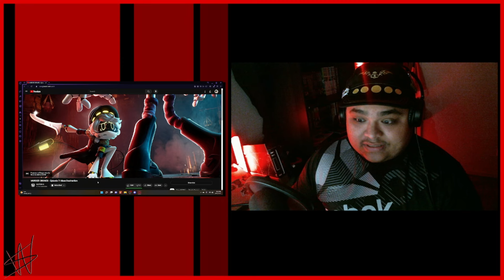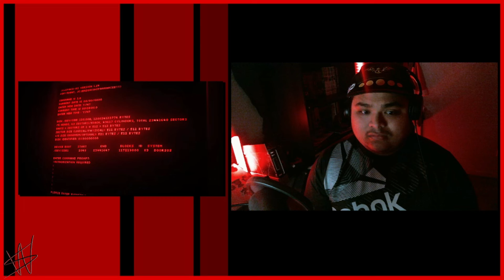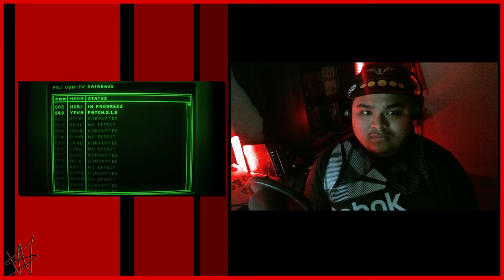SPEECHLESS......MURDER DRONES - Episode 7: Mass Destruction REACTION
this is. something else.